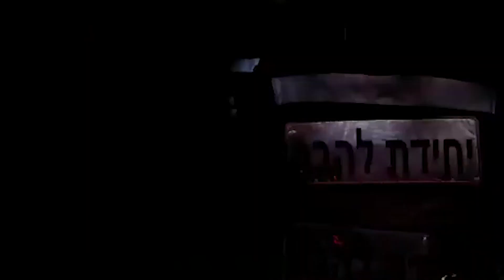פעולות חילוץ במרתף שהוצף באשדוד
צוללנים הוזעקו לחפש דרי רחוב במרתף שהוצף באתר תמ"א באשדוד. גבר ואישה חולצו במצב קל ממכונית. הצפות גם ביבנה. המשטרה חסמה כבישים